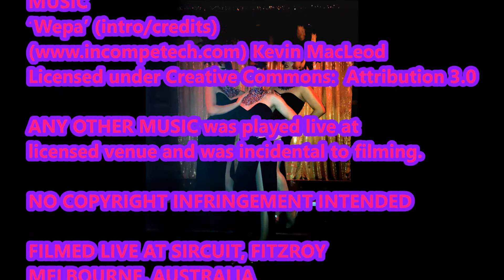30. THE SISTERS 3rd Birthday - You can call on Nova china